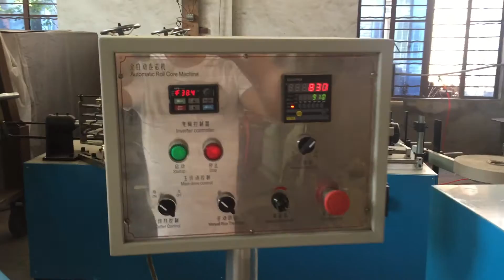Automatic winding Small toilet roll paper core making machine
Automatic winding Small toilet paper core making machine
Contact person: Darren Pan
M.B:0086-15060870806 (Viber Wechat and WhatsApp)